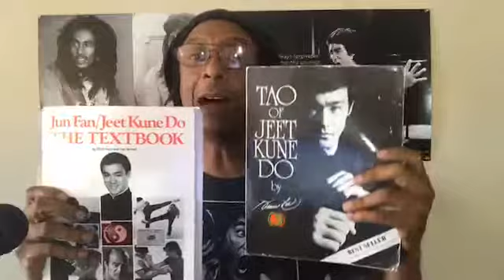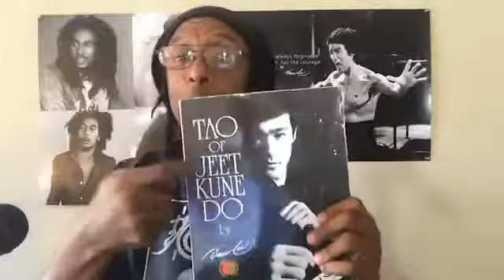The I Love Jeet Kune Do Broadcast #39 ... The One About: Jeet Kune Do Attributes